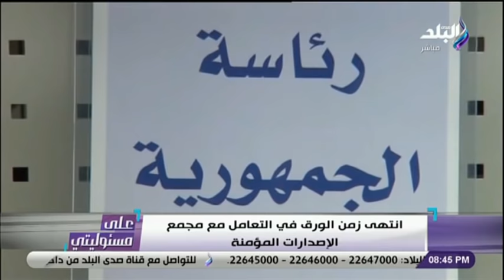على مسئوليتي مع أحمد موسى - الحلقة الكاملة (7-4-2021)